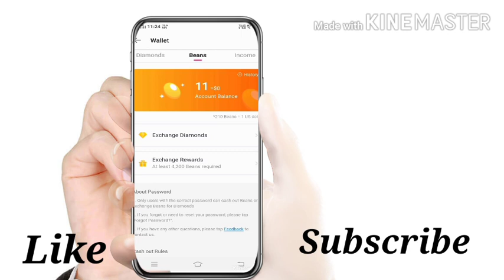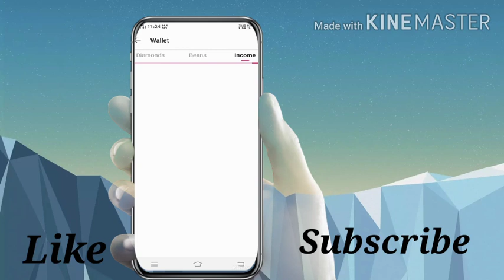How To Convert Beans To Diamond Likee App Simple Trick Only 1Minute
Likee App k Beans ko Diamond 💎   me kese badle